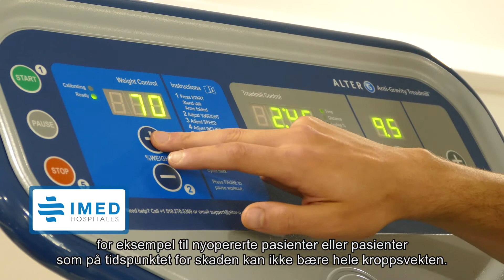Fysioterapi arbeider | Javier Benavent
I vår enhet for fysioterapi arbeider vi med egenvurdering, samt informasjon fra et tverrfaglig team fra enheten for lokomotorisk apparat, som er fysioterapeuter, lege spesialisert i fysikalsk medisin og traumeteam. Dette gjør at vi kan tilby en tilpasset behandling til hver pasient.